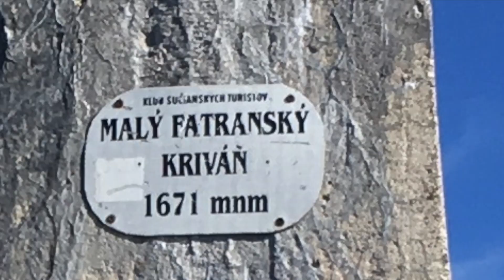Malá Fatra 2018